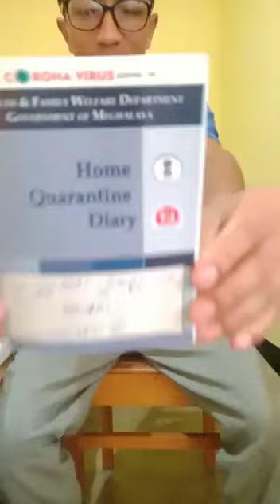POR CHONG KLAS 'A' -Br.Gilbert Sangriang sdb.(Live)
Ia Kane ka jing rwai la shna bad la rwai da I Br.Gilbert s.d.b.

  Kane ka jingrwai ka dei shaphang ka Jingkynmaw Jong I ia ki por ba dang khynnah ba kumno ki Im ka Jing im ba sngew tynnad bad ki para khynnah.